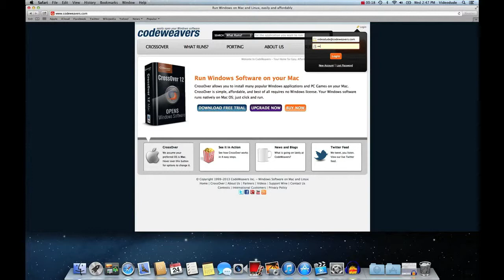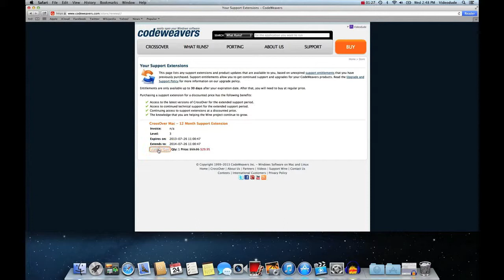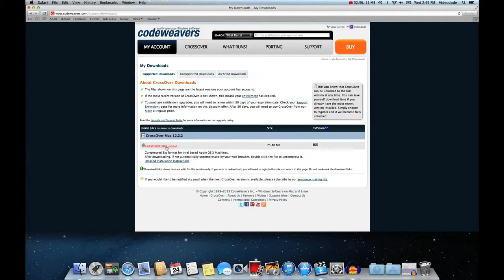Logging In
The beauty of being logged into CodeWeavers.com. If you're a current customer, this is how you get your Renewal discount, and also re-download CrossOver any time you need it.